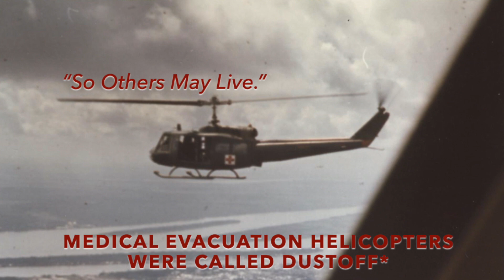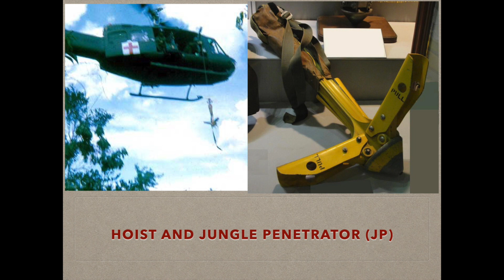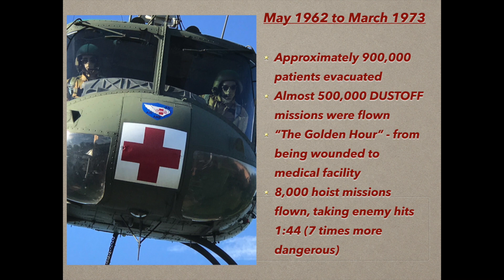Wayside MS Veterans Day Celebration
This video was created for Wayside Middle School's Veterans Day Celebration.